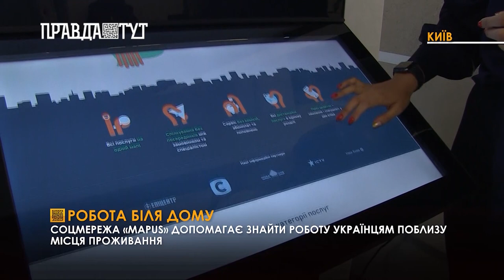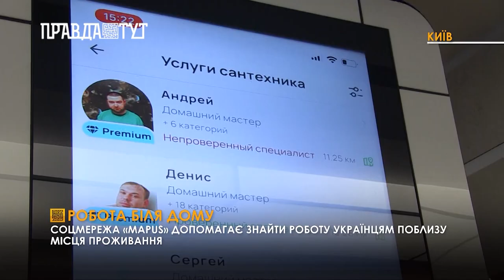Соцмережа «MAPUS» допомагає знайти роботу поблизу місця проживання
В Україні з’явилася ще одна можливість для пошуку роботи. Розробники створили унікальну платформу «MAPUS», яка допомагає знайти спеціалістів або замовників поблизу своєї оселі. І головне - сервіс не стягує жодних комісій.

Додаток містить карту, що відображає розташування фахівців, готових виконати завдання та замовників, які розмістили ці завдання. А також їхні статуси, оцінки і кількість.
Наразі на платформі можна знайти понад 300 різних послуг - від кейтерингу до репетиторства. Проте цим переліком можна не обмежуватись і створювати свої. Пропозиції різняться  залежно від міста.

Реєстрація у додатку досить проста: вам  необхідно ввести своє ім'я, номер телефону та email. А те, що він не стягує комісій, повинно заохотити українців шукати роботу на Батьківщині.